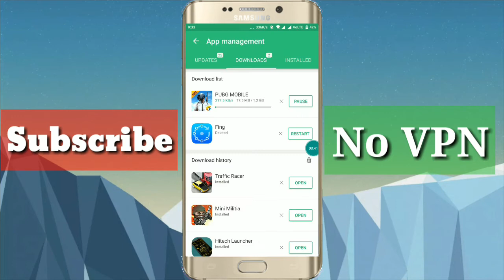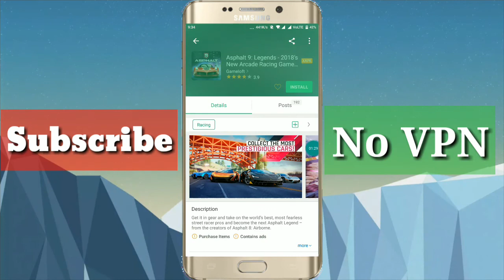How to Download Asphalt 9 Legends In Android || No VPN Required || Easiest Method